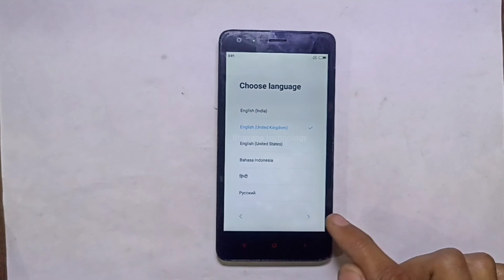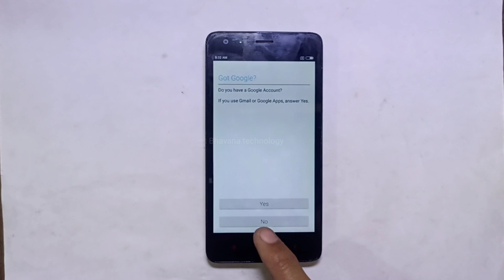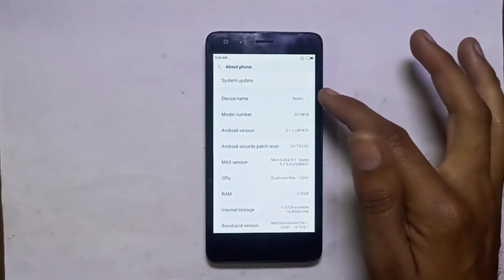Redmi 2 Prime (2014818) Miui 9 Bypass | without pc | 2024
mi 2 frp
mini 9 frp
redmi 2 prime unlock
redmi 2 prime hardreset